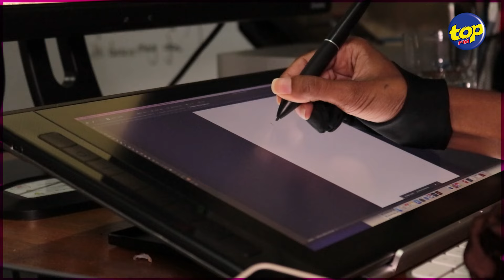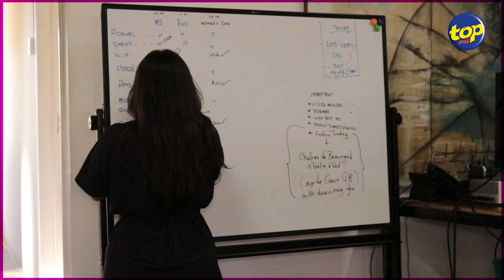En cette journée internationale des femmes allons à la rencontre de Madame Ranjana Foogooa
En cette journée internationale des femmes allons à la rencontre de Madame Ranjana Foogooa, Fondatrice et Directrice de l'agence, Sphere Media Technologies